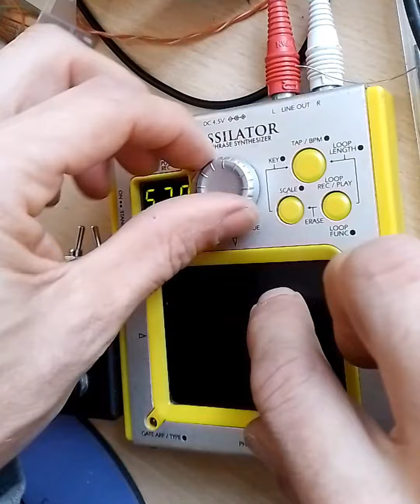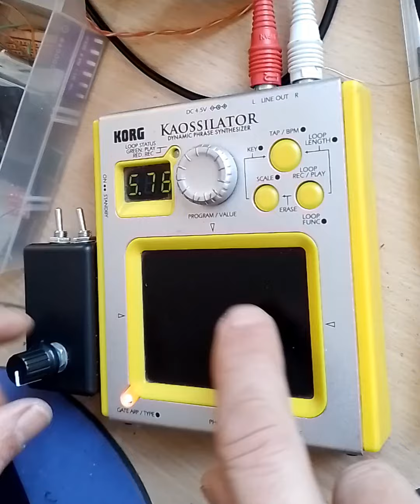Circuit bent Korg Kaossilator by Psychiceyeclix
info -